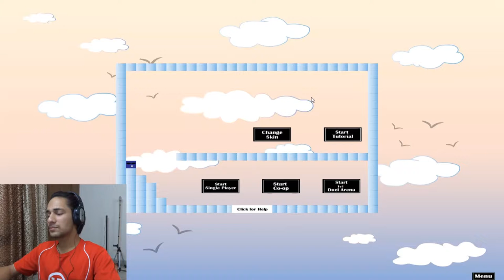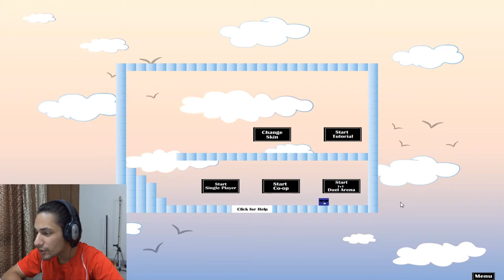Box Maze - Random Gameplay #3